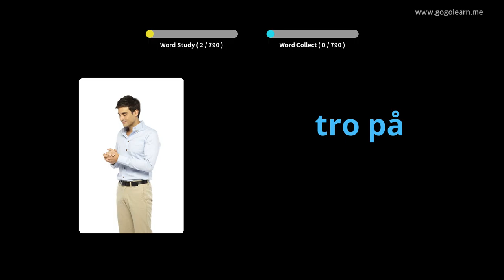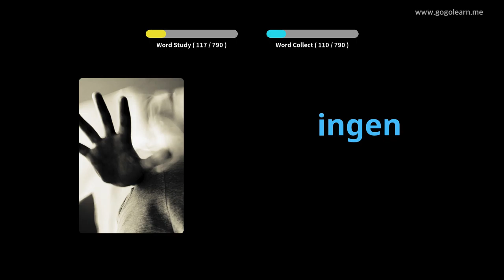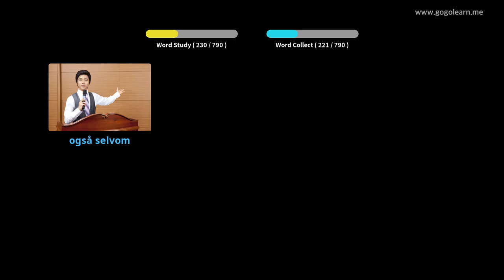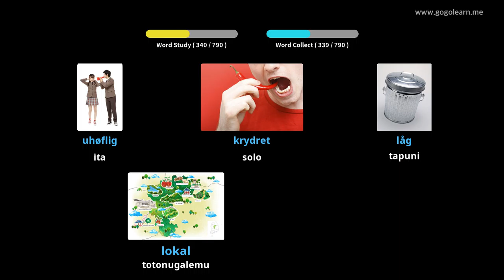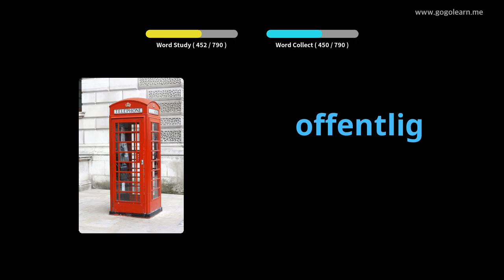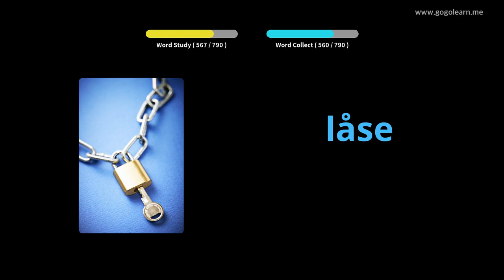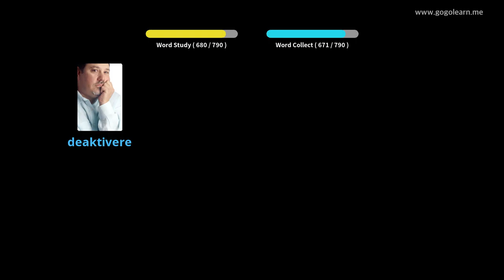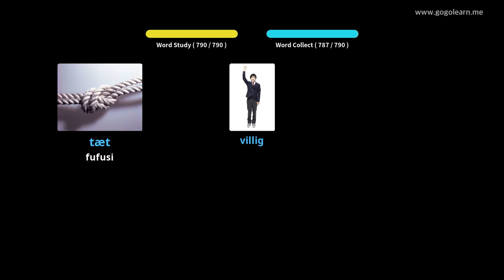Aʻoga Maualuga i le gagana Danimaka |Golearn